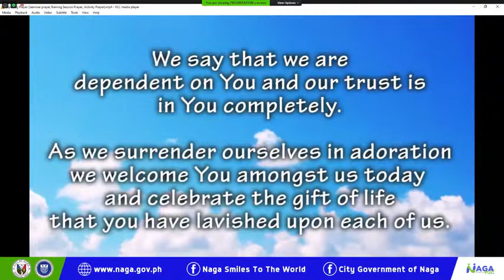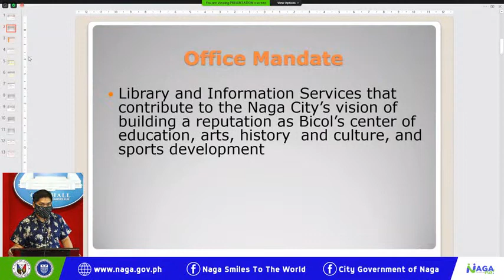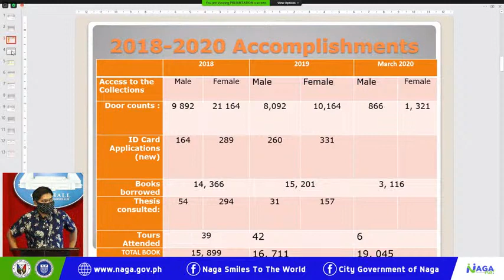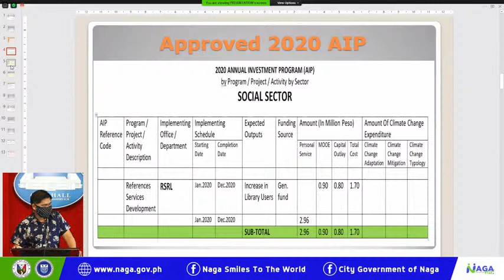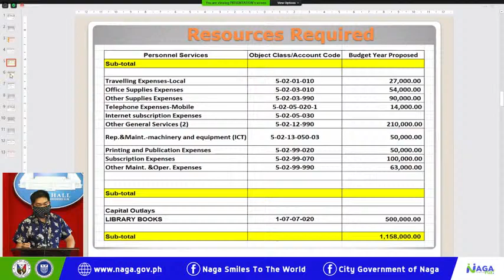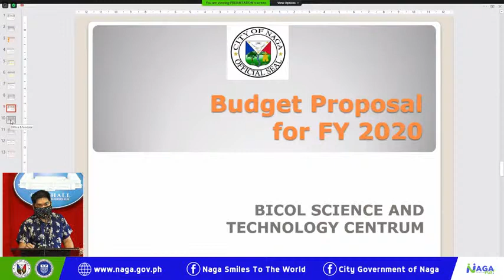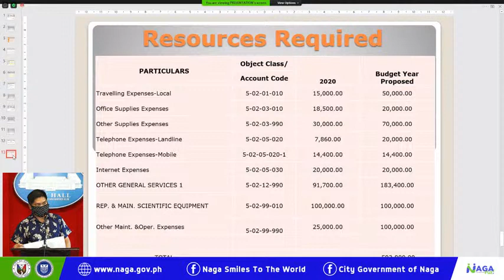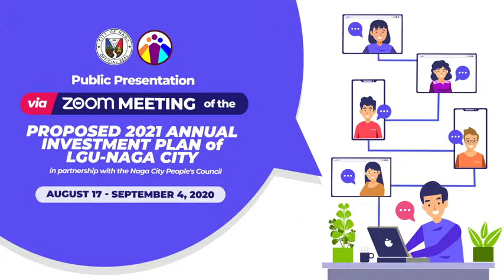Naga Smiles TV Live Stream | Naga City, Philippines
The official YouTube channel of the City Government of Naga

Broadcasted & Produced LIVE by the City Events, Protocol & Public Information Office
Ground Floor, Raul S. Roco Building, J. Miranda Avenue, Naga City, Philippines